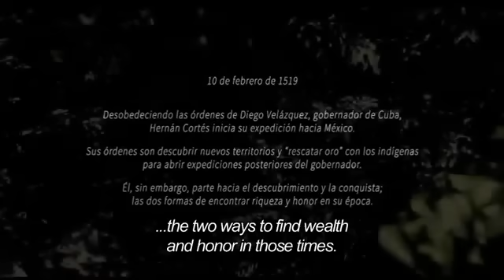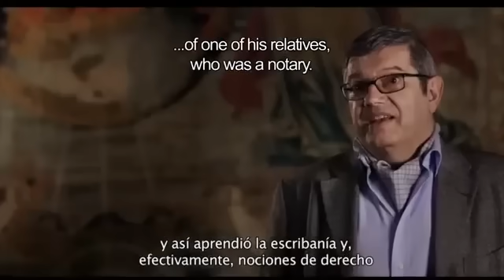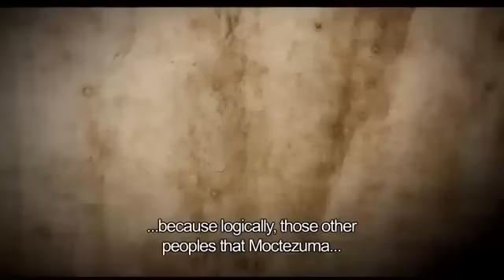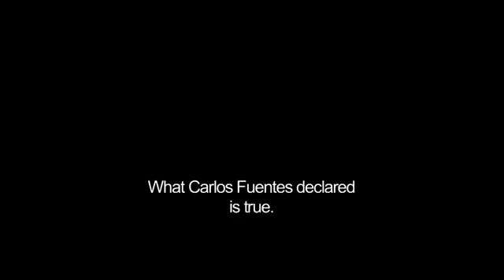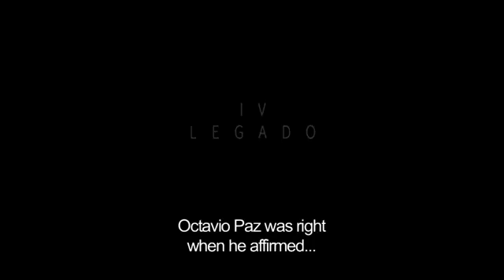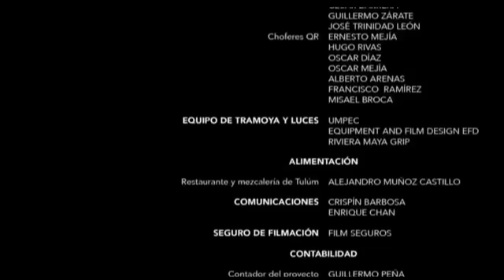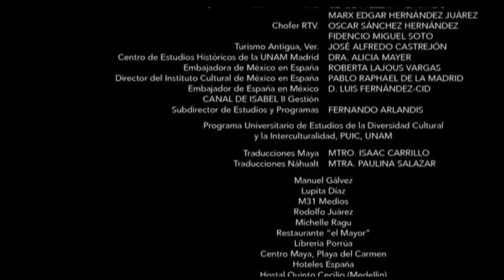Hernán Cortés y la conquista de México (SPR) 2017